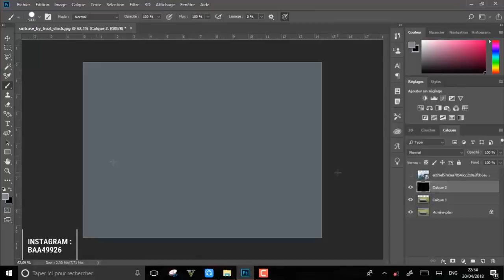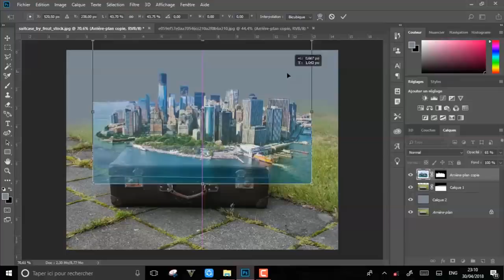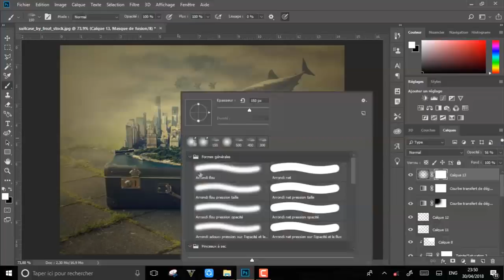Ville de New York - Speed art (Photoshop) | CreativeStation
CreativeStation Team